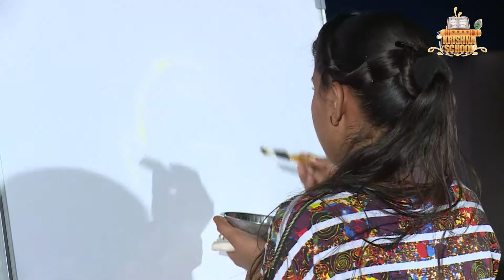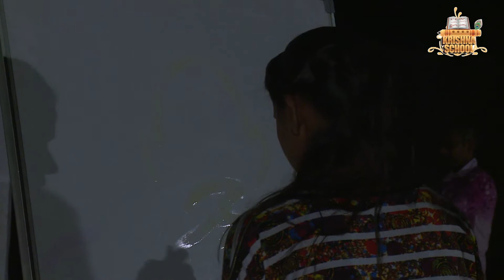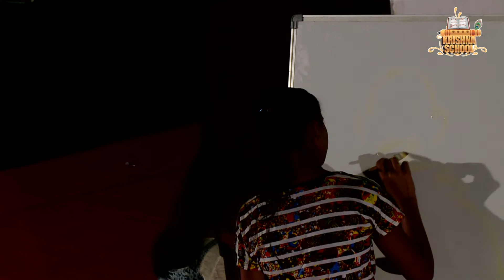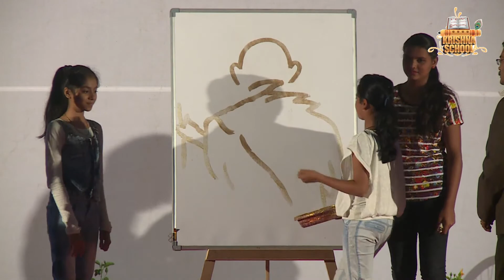Krishna School Colours || Annual Day 2018 || Gandhiji Art